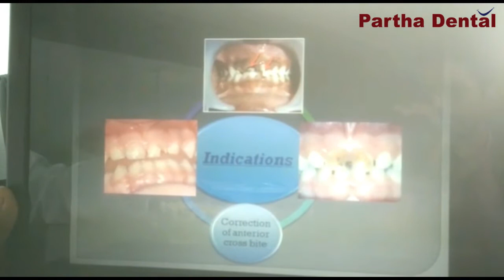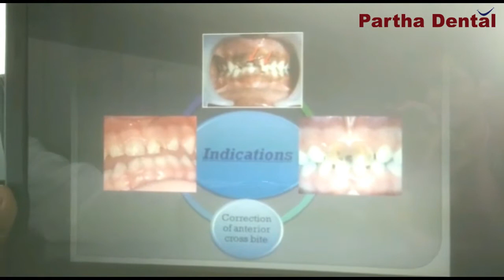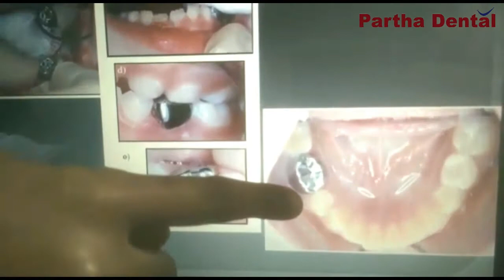Dental advice for Children II Partha Dental II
Children Dental Care Tips:

Hold your toothbrush at a 45-degree edge against the gums.

Move the sweep forward and backward tenderly, in short strokes, over the fronts, backs and highest points of your teeth. ...

Bear in mind to brush (and floss) behind your best front teeth and behind the base front teeth.